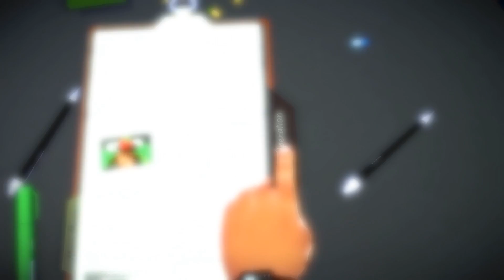Felix Spielt - Surgeon Simulator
Hier mal scheiden, da mal spritzen! Ich weiß was ich machen! Muhahahaha

Liken/Teilen/Abbonieren!

Hängt vor dem Kauf einfach ein ?ref=jewelpeace an die URL an!